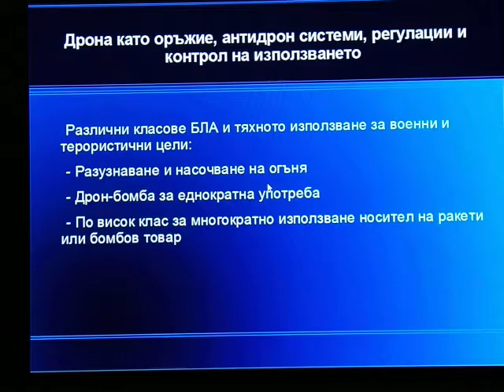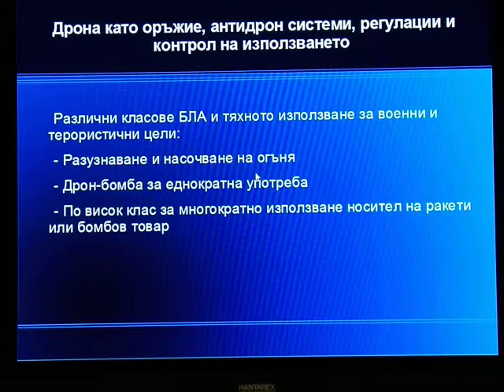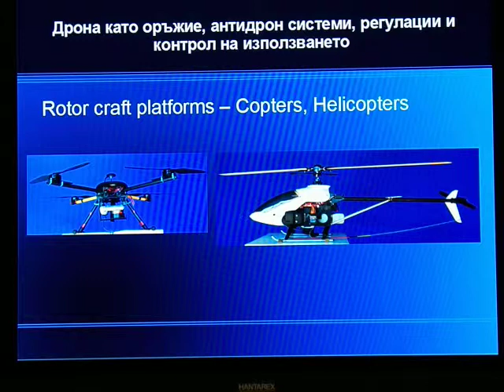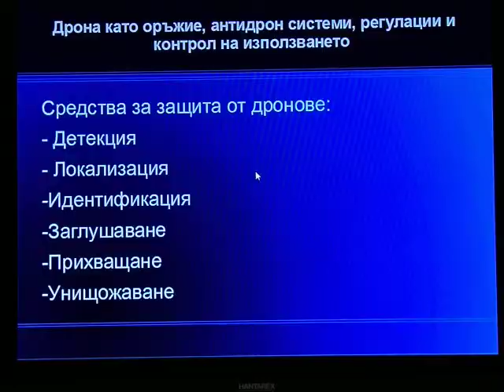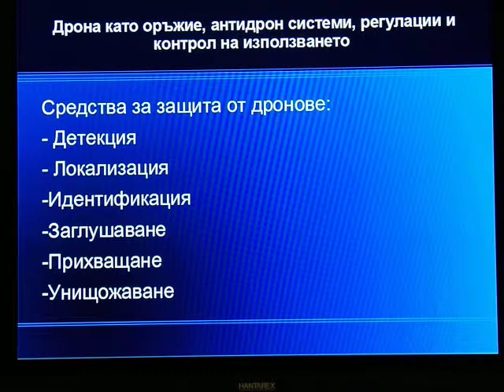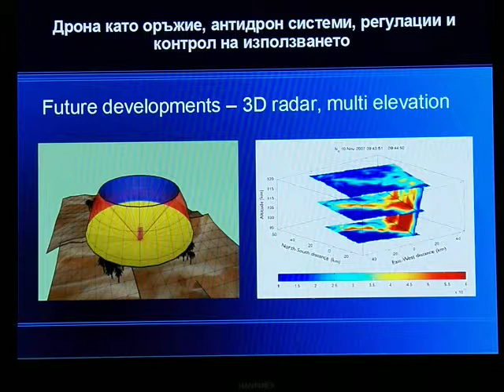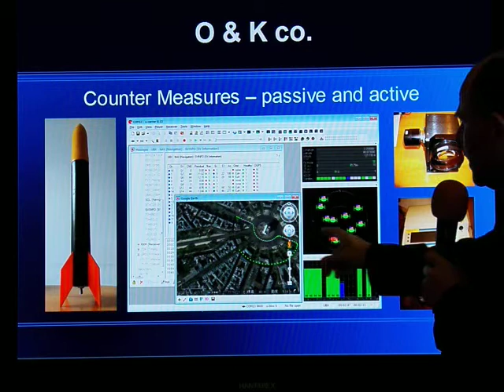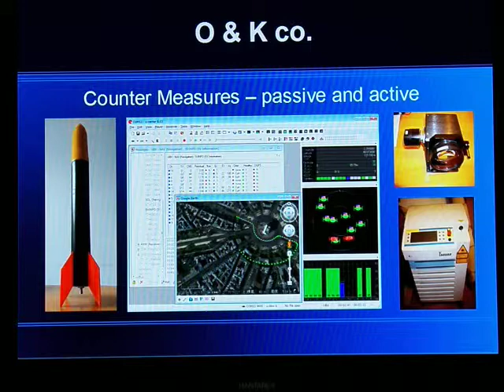Дрона като оръжие, антидрон системи, регулации и контрол на използването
Дрона като оръжие, антидрон системи, регулации и контрол на използването. Доклад от инж. Огнян Огнянов, О§К на I-ви научно-индустриален форум: Ден на безпилотната летателна система 2017.  Видеозапис на Университетския център за космически изследвания и технологии на Софийския Университет "Св. Климент Охридски"